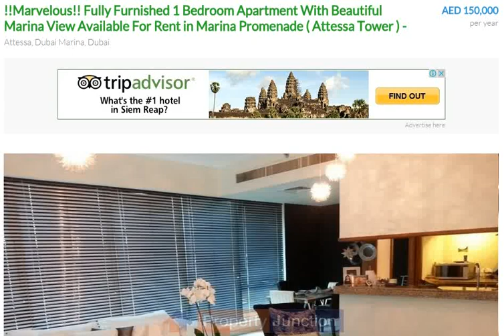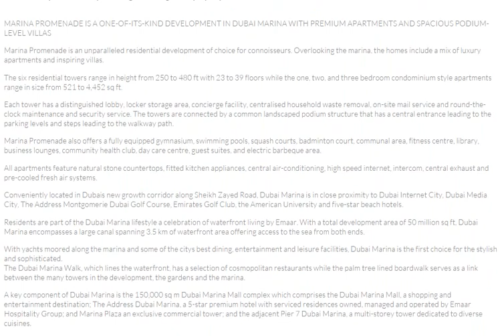dubai 2015 | dubai real estate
Property Junctionis Proud to Offer You for RENT This 1 Bedroom Apartment Available in Marina Promenade ( Attessa Tower ) - Dubai Marina

THE FEATURES-

1078 sq ft
1 Bedroom & 1 Bathroom
Balcony
Central air Conditioner
Built In Wardrobes
Covered Parking
Shared Gym & Spa
On Low - Floor
Sea View
(RENTING PRICE: AED 150 K IN 2 CHQ )

MARINA PROMENADE IS A ONE-OF-ITS-KIND DEVELOPMENT IN DUBAI MARINA WITH PREMIUM APARTMENTS AND SPACIOUS PODIUM-LEVEL VILLAS
Marina Promenade is an unparalleled residential development of choice for connoisseurs. Overlooking the marina, the homes include a mix of luxury apartments and inspiring villas.

The six residential towers range in height from 250 to 480 ft with 23 to 39 floors while the one, two, and three bedroom condominium style apartments range in size from 521 to 4,452 sq ft. more info

dubai 2015
dubai
dubai dubai